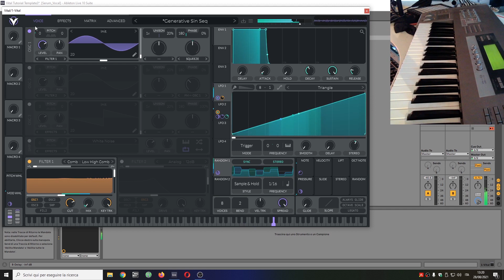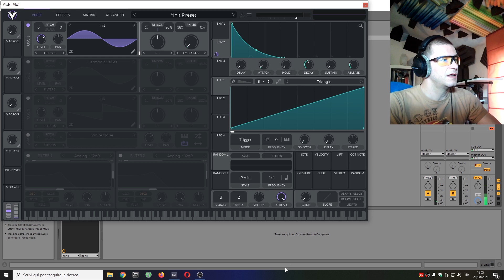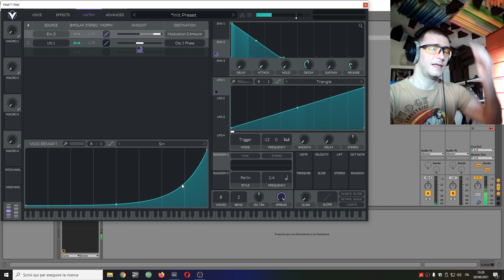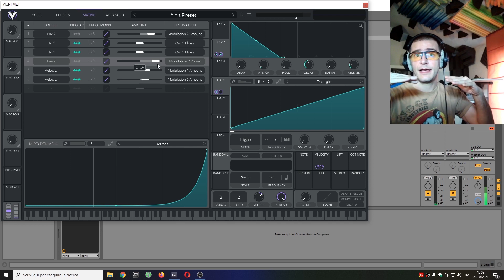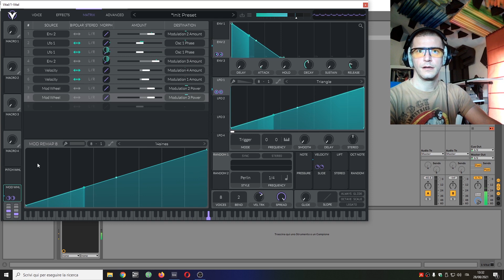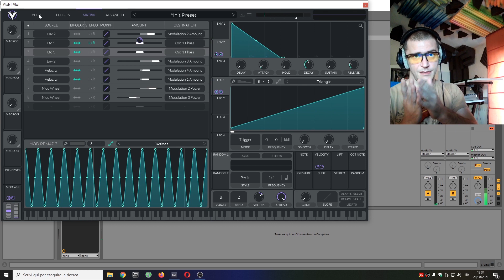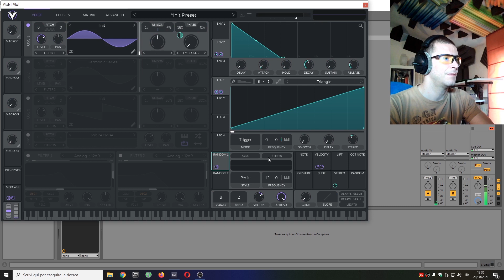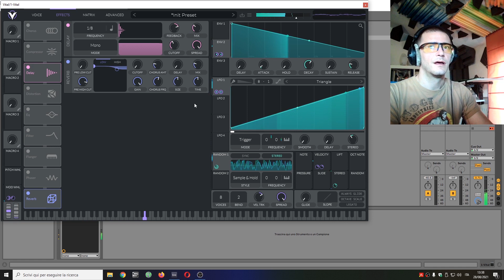vital vst tutorial | advanced and unusual FM synthesis techniques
In this video I discuss some FM synthesis techniques which offer unusual possibilities in Vital

Here's my Gumroad, with a bunch of packs of Vital patches, and soon patches for other plugins too

Deeptanzproductions apparently is now something completely different from when I made this video, sorry about that, if you're looking for music production mentoring and not asian porn, don't look  there :)